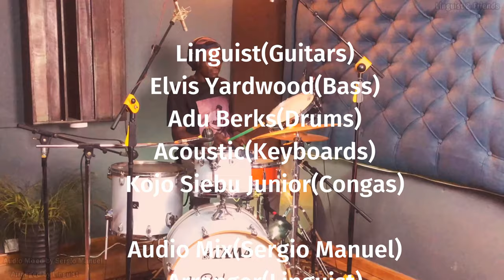Yellow Jacket Highlife Style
Linguist and Friends !!! @shunwun Yellow Jacket cover...